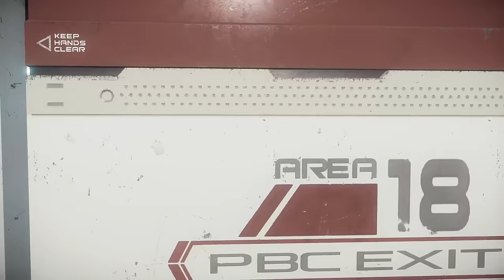Star Citizen 2.5 Let's Play | Herding Cats at Covalex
Every Friday we will be doing some Multiplayer Gameplay from Star Citizen's Mini-PU. This was actually test footage but it's also fine for a prelude. We take a look at Covalex, Shopping and earning some aUEC as a group in this early episode.

If you'd like the FrameRate Checkout my Guides for Star Citizen Tweaking

I record these differently than my other videos so feedback on the volume levels, lighting, quality all that jazz is appreciated.